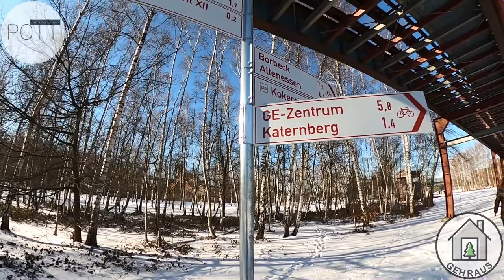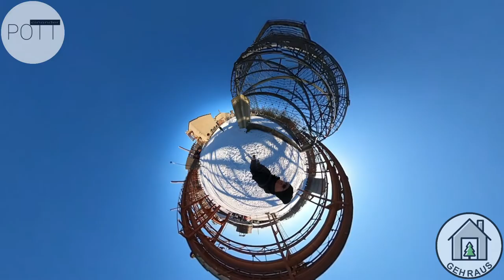📌 Geh Raus + POTT.einander im Schnee auf ZOLLVEREIN❗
📌 ZOLLVEREIN im Winterkleid❗
➡️ KLIRRENDE-KÄLTE, KÜHLE, KLARHEIT, KOHLENWÄSCHE UND 'N KUMPEL AUF KULTRUHR!!!
🎦 Synergien, Symbiosen und ganz viel Sympathien❗ - Geh Raus & POTT.einander auf den Spuren des Weltkulturerbes Zeche Zollverein / Kokerei Zollverein.
ℹ Freut Euch auf allerfeinsten Video-Content vor winterlicher Industriekulisse und vergesst das rausgehen nicht!